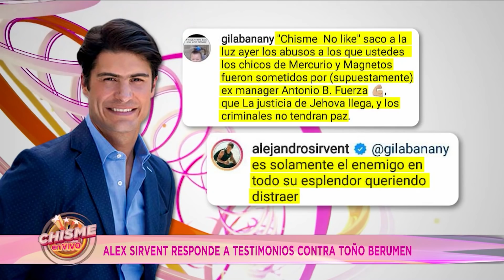TOÑO BERUMEN en fuertes acusaciones BUSCA COMO AMEDRENTARNOS | Chisme en Vivo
Toño Berumen ya empezó a mandar a sus mensajeros para que nuestra investigación se detenga. Sus fechorías van a quedar plasmadas en los titulares tarde o temprano.